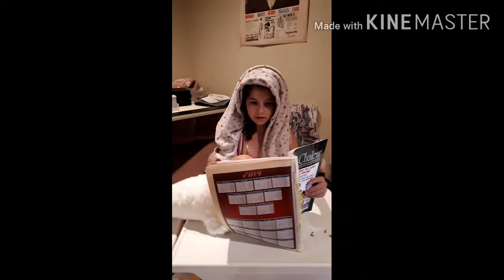Reanacting Orange Juice - Melanie Martinez [READ DESC]